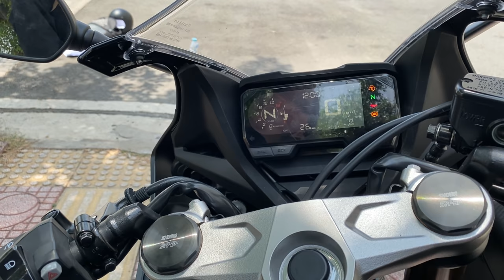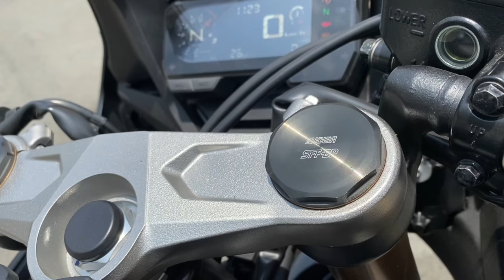Jinx chạy thử Honda CBR650R - Nữ Biker Cực Ngầu | MinhBiker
Cảm ơn Head Hoàng Việt đã tài trợ